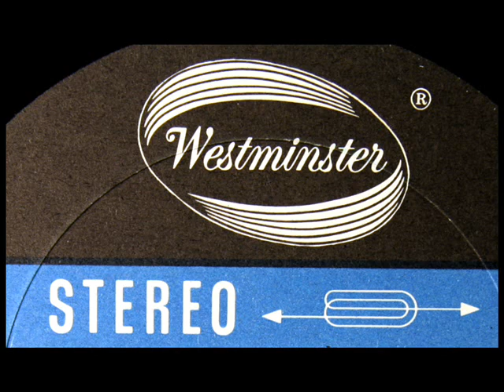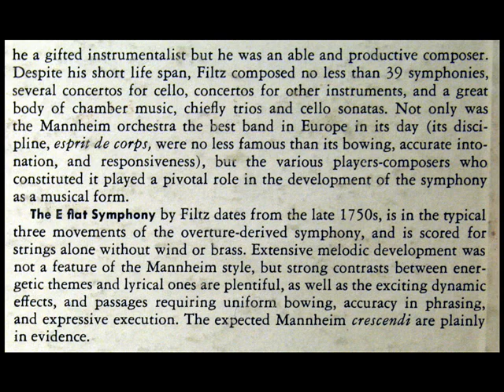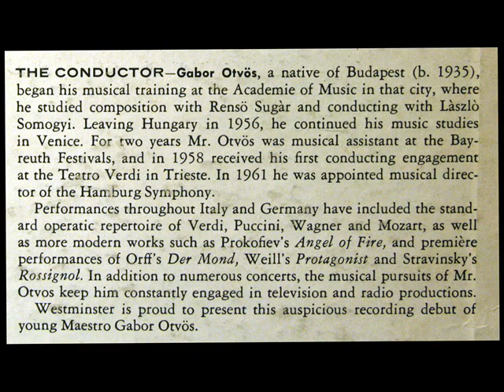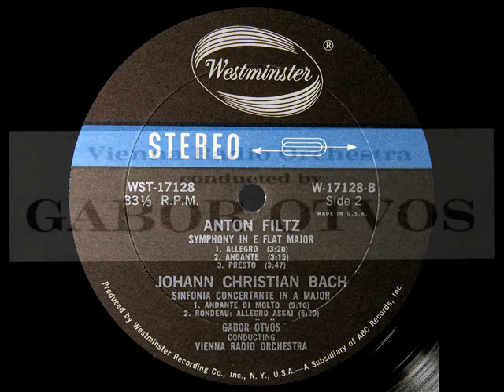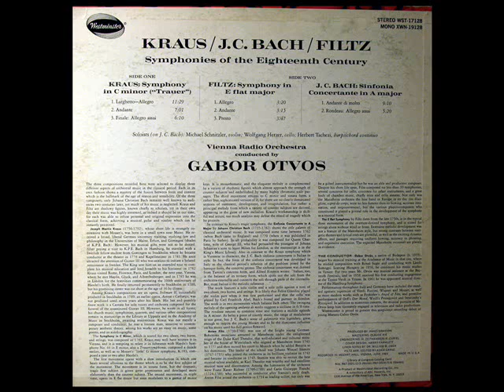Anton Filtz / Gabor Otvos, 1966: Symphony in E Flat Major - Westminster WST-17128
Digitized from the rare LP shown above, released on the Westminster label in the early 1970s.

Anton Filtz (getauft 22. September 1733 in Eichstätt; begraben 14. März 1760 in Mannheim; auch Fils, Fieltz, Filsl, Filz, Fitz) war ein deutscher Komponist der frühen Klassik.

Anton Fils est un compositeur et violoncelliste allemand du début de la période classique, né à Eichstätt le 22 septembre 1733 et mort à Mannheim le 14 mars 1760.

Antonín Fils (také Anton Fils, Johann Anton Fils, Johann Anton Filtz) (20. září 1733 pravděpodobně v Eichstättu (Bavorsko) – 14. března 1760 Mannheim) byl hudební skladatel a violoncellista mannheimské školy, pravděpodobně českého původu.

Антон Фильс, Фильц (нем. Anton Fils; 20 сентября 1733, Айхштет — 14 марта 1760, Мангейм) — немецкий композитор мангеймской школы.  Изучал теологию и право в университете Ингольштадта. С 1754 г. виолончелист придворного оркестра в Мангейме. Автор около 40 симфоний, лучший симфонист своего времени по мнению Христиана Фридриха Даниэля Шубарта, — впрочем, пик популярности Фильса пришёлся на период непосредственно после его смерти. Согласно легенде, Фильс любил есть пауков, объясняя, что по вкусу они напоминают клубнику, и в конце концов отравился насмерть.
"David Hertzberg"